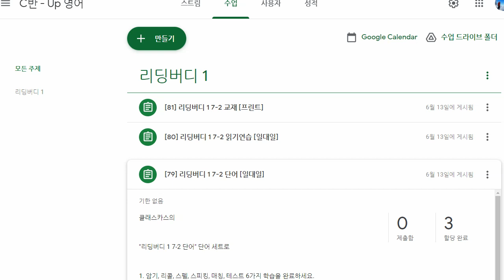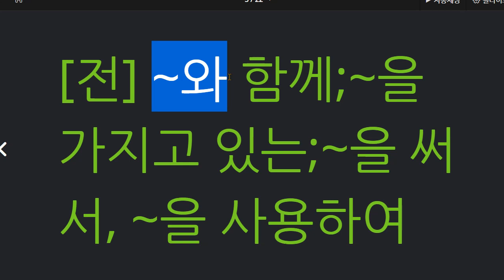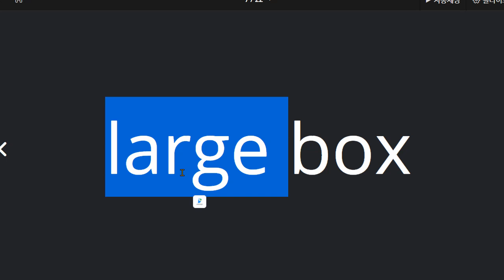이채빈 2021 06 23 단어 성취도 80